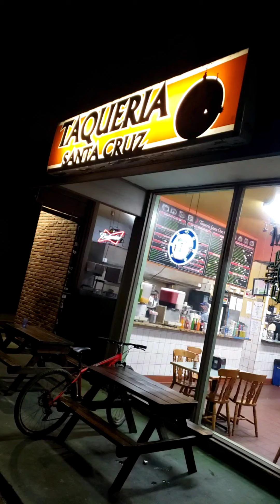Santa Cruz Boardwalk , free live dancing on sundays after 4pm